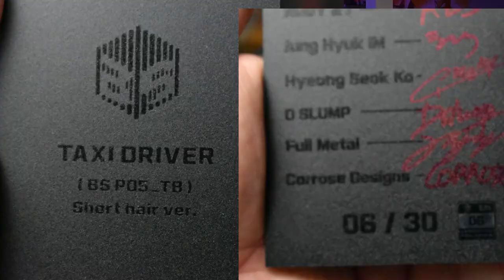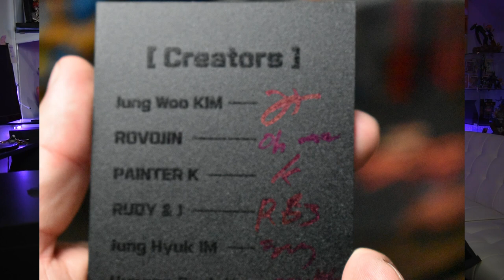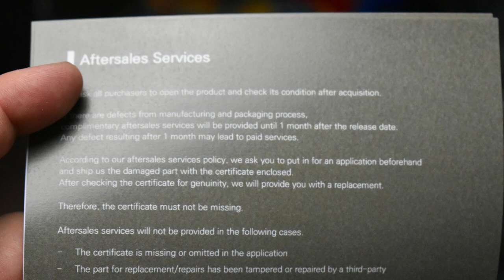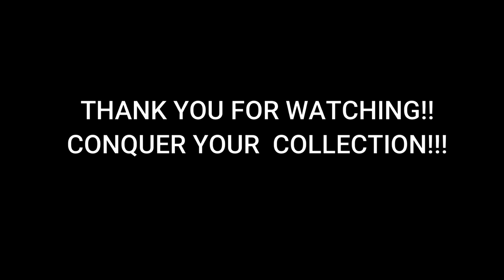TAXIE DRVER by BARO STUDIO 1/6 custom figure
Today i review Baro Studios 1/6 Taxi Driver Mohegan custom figure!!! another piece of art beyond anything ive ever seen up to this point!!!